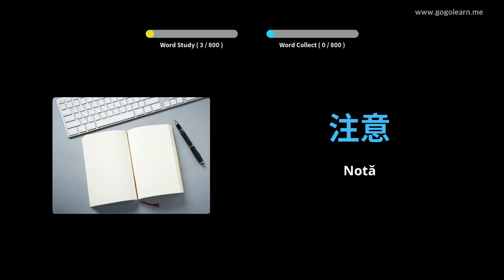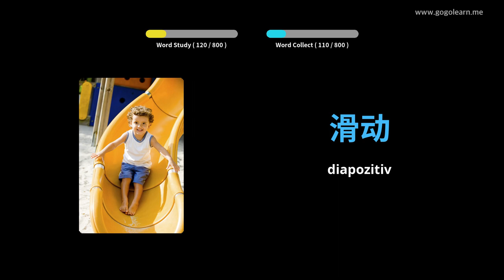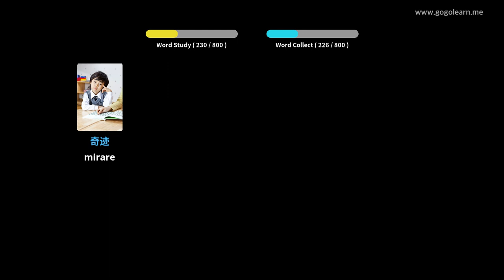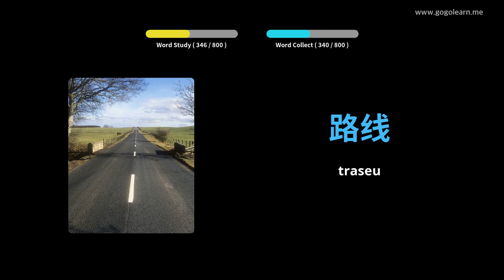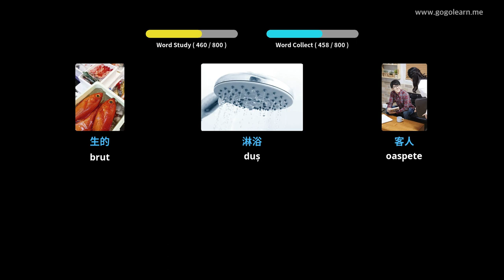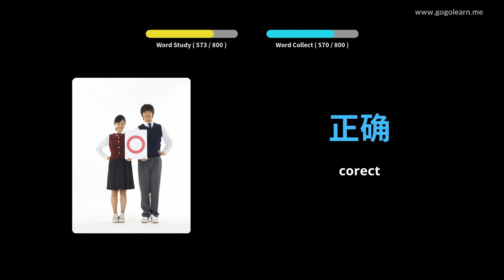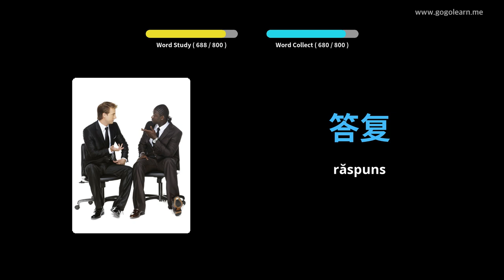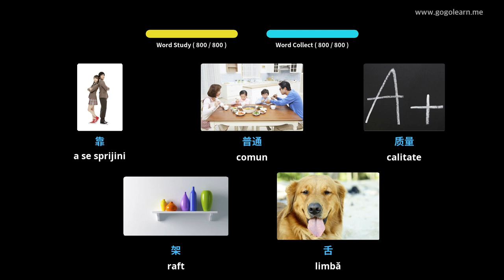Aflați Limba Chineză Prin Imagini |Vocabularul Limba Chineză Ascultând în Timp Ce Dormi | Golearn